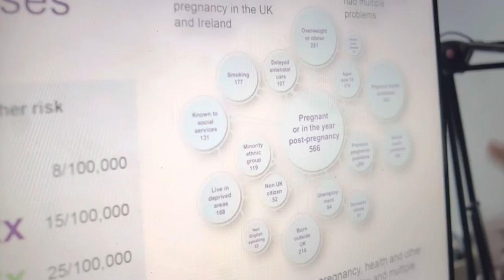Documentário: O escândalo da Morte de Mulheres Negras durante o Parto no Reino Unido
Documentário apresentado por Rochelle Humes no Channel 4 do Reino Unido, mostrando a disparidade nas mortes em parto e violência obstétrica entre mulheres negras e brancas.

De acordo com o relatório do "Joint Committee on Human Rights" (2020), mulheres negras do Reino Unido tem cinco vezes mais chances de morrer durante o parto que mulheres brancas. Fonte